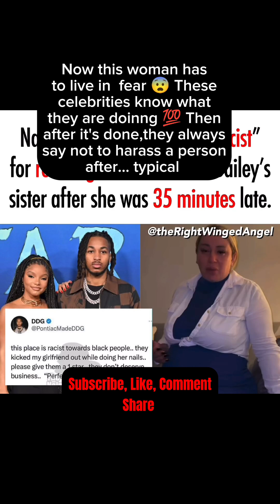Halle & Chloe Bailey Entitled Brats? 🤔🤯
Halle makes a nail appointment for her and her sister Chloe at 3:10pm. She has been going to the salon for weeks and thought her sister would like the place. Halle arrives early at 3pm and gets her nails started. Her sister calls her and says she is coming and will be there in 10 minutes. The nail tech says she can't do it and she has to reschedule. Halle gets upset because her sister is almost there and the salon is empty. Chloe ends up 35 minutes late after the nail tech told Halle on the phone that they allow 15 to 20 minutes to be late. So Chloe was 15 minutes past their allowed time to be late. They leave and get their nails done somewhere else and take to social media. Halle's boyfriend also took to social media and accused the salon for being racist. They told their fans to leave a one star on their website for the salon they left. The nail tech says people were constantly calling and harassing her. She fears for her and her baby because you never know when a "customer" may turn out to not be an actual customer... Are the Bailey sisters entitled or was the nail tech in the wrong?